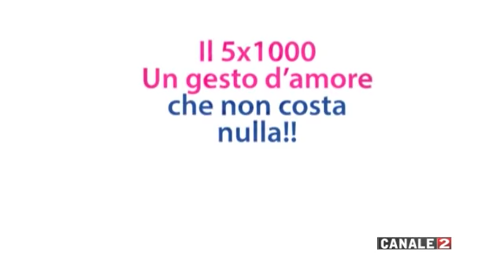C2 ce del 1 mag 2019 Felice Griesi -ospiti Rosanna Galantucci e Mimmo Dibenedetto